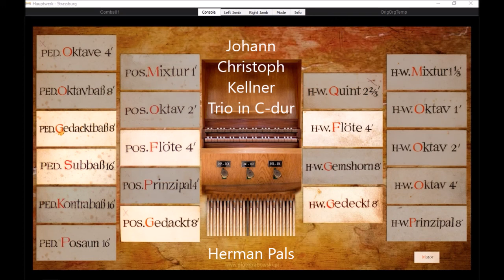Johann Christoph Kellner Trio in C dur (Hauptwerk Strassburg)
Johann Christoph Kellner (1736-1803), Trio in C-dur. Sheetmusic can be found in Incognita Organo Volume 18, editor Ewald Kooiman. Played on Sonarte organ with Hauptwerk, 1743, Cyriach Werner, Pfarrkirche, Strassburg, Austria